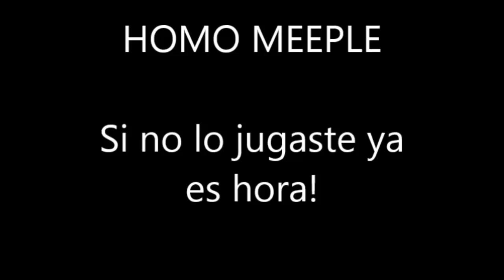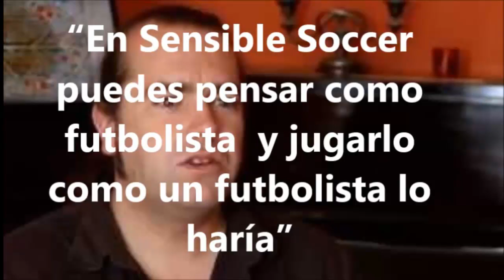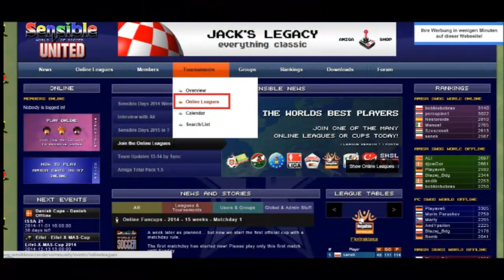Si no lo jugaste, ya es hora - Sensible Soccer 96-97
En este vídeo Pol nos habla de uno de los más grandes videojuegos de futbol, y no hablamos de FIFA o PES, Sensible Soccer!